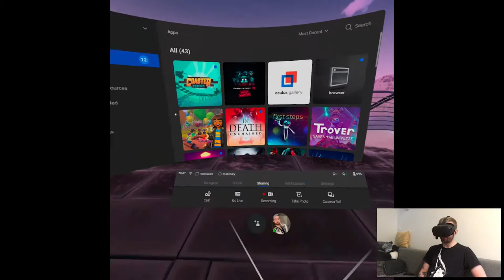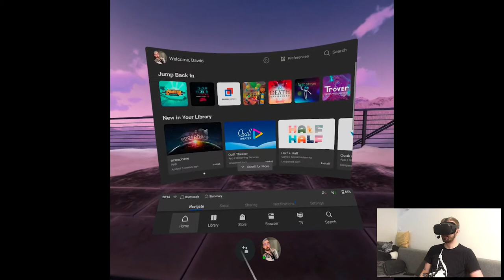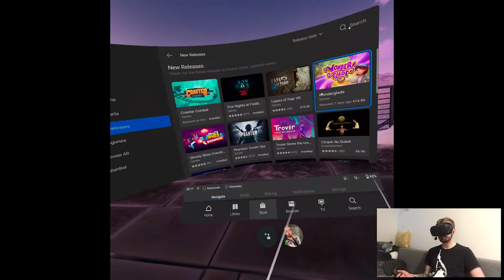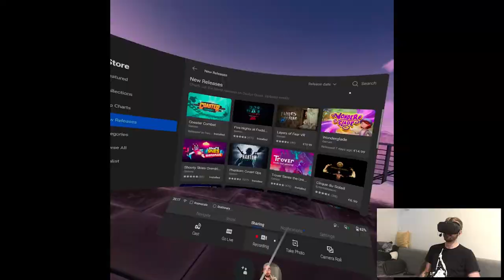OVERVIEW - Coaster Combat | Part X Gameplay | Oculus Quest VR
Hi

Well that was somehow an eventful evening, but looking now at the store I have so many vids to record...like 5 games got some interesting updates in my library alone so eh, I wish I'd have more time to record nowadays, although vacation time is coming very soon for me so that's something, we'll see. Also there was no "combat" in this game as it insinuates...911 yes hello?

Short PC specs:

i9-9900KS
RTX 2080ti
32GB RAM 3200MHz
2TB SAMSUNG 970 EVO PLUS M.2